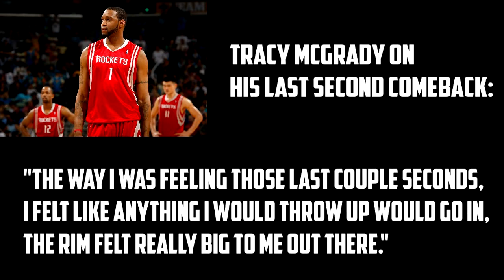The Night Tracy McGrady was a Basketball God - Scores 13 Points in 33 Seconds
Tracy McGrady is known for one of the most miraculous last minute comebacks in NBA history! He managed to score 13 points in 33 seconds to steal the game for the Rockets over the Spurs.

NBA.com is operated by Turner Digital Basketball Services, Inc. ("Turner") pursuant to an agreement with NBA Media Ventures, LLC ("NBAMV"), NBA TV, LLC ("NBATV") and NBA Properties, Inc. ("NBAP") (NBAMV, NBATV and NBAP collectively referred to as the "NBA Entities"). Turner and the NBA Entities shall each, and collectively, be referred to herein as the "Operator."